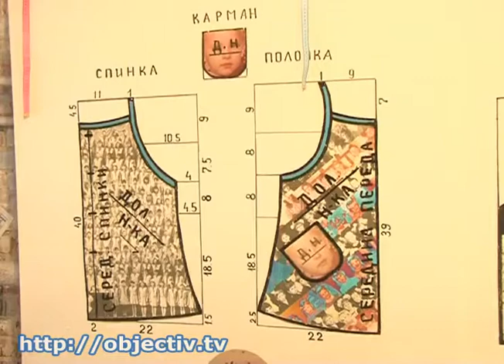В Харькове - выставка фотографий двух поколений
- Детство современных ребят и детство их родителей. В Харькове открылась выставка фотографий двух поколений - Харьковчанка и ее маленькая дочь решили сравнить, каким видели мир дети в советские годы и что изменилось сейчас. Результат можно увидеть в муниципальной галерее